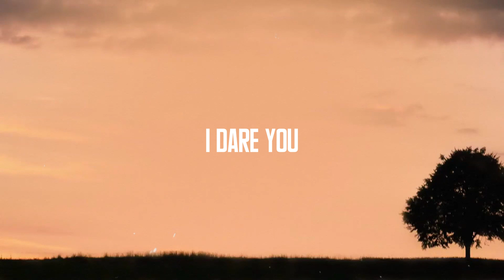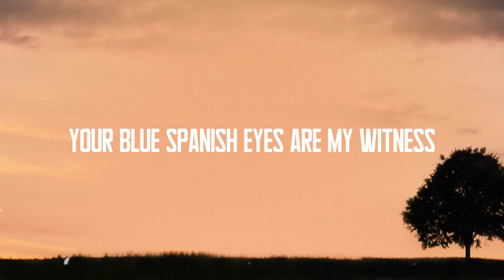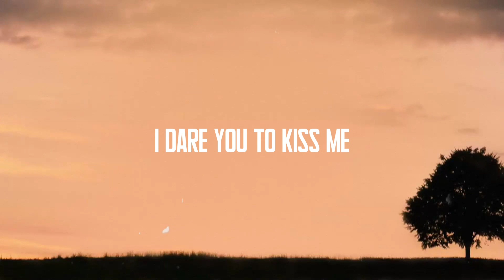Dare - Shakira (La La La) [Lyrics Video] 💷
Hola!
 La
 (Leggo, leggo, leggo, leggo)
 All of my life, too late
 Till you showed up with perfect timing
 Now here we are, you rock it
 Our fingers are stuck in the socket
 It's just the nature, a game
 Get ready, we'll do it again
 Let's not recover, time to hangover
 When your eyes got me drunk I was sober
 Is it true that you love me?
 I dare you to kiss me
 With everyone watching
 It's truth or dare on the dancefloor
 Truth or dare on the dancefloor
 (Leggo, leggo)
 Of all the millions on the planet
 You're the one who's keeping me on it
 You know I like you, ain't nobody's business
 Your blue Spanish eyes are my witness
 With everyone watching
 I dare to touch me
 La
 La
 I dare you